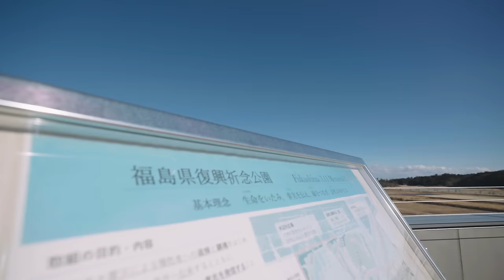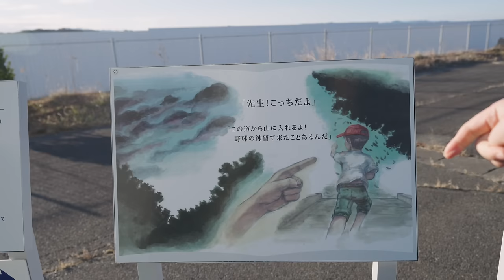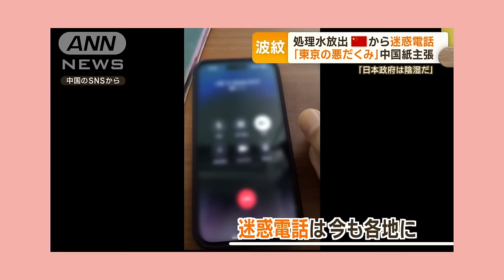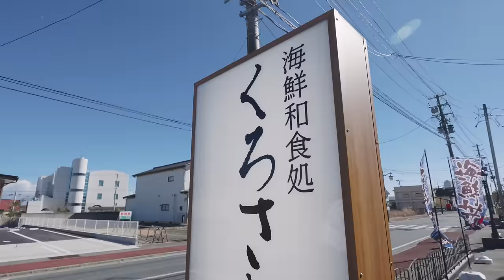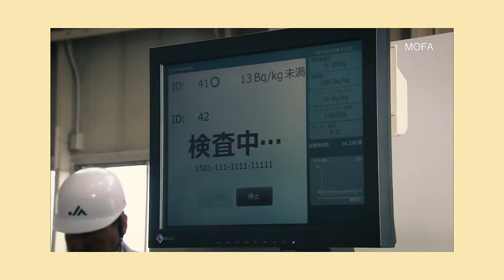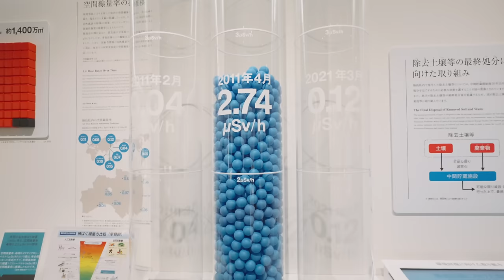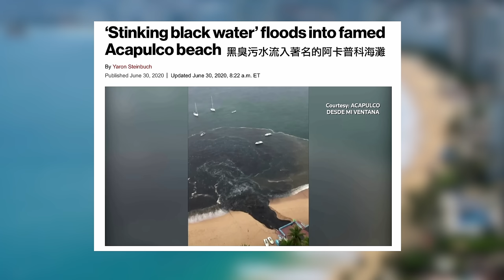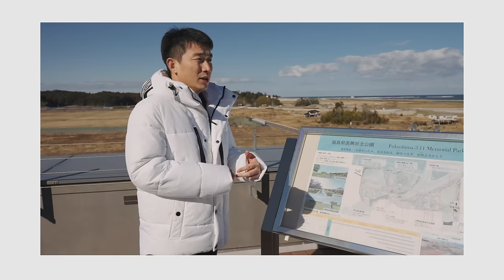福島核事故現場：真的像中國媒體報導的那樣嗎？福島海鮮還能吃嗎？｜東日本大地震 13週年｜福島核廢水｜請戶小學｜311地震｜福島核電站｜地震紀念館｜福島現狀｜雙葉町｜大熊町 - 社長劉洋第80期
谷町君分享會：
每週六北京時間14:00～16:00（東京時間15:00～17:00），
谷町君高級顧問為您深度講解「日本移民·投資·房產」。名額有限，快來報名吧！

【實體書購買連結】
《社長劉洋創業筆記》
《移民日本: 不動產篇 百問百答 MOVING TO JAPAN REAL ESTATE》
《移民日本: 創業．生活篇 百問百答 MOVING TO JAPAN》